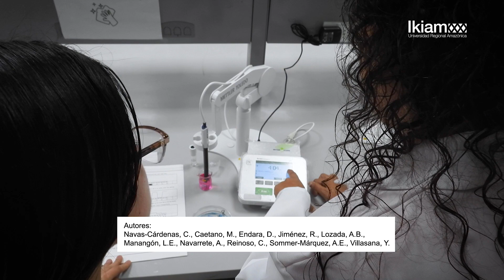IKIAM INVESTIGA - TEMA 4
𝐄𝐥 𝐩𝐚𝐩𝐞𝐥 𝐝𝐞 𝐥𝐨𝐬 𝐠𝐫𝐮𝐩𝐨𝐬 𝐟𝐮𝐧𝐜𝐢𝐨𝐧𝐚𝐥𝐞𝐬 𝐨𝐱𝐢𝐠𝐞𝐧𝐚𝐝𝐨𝐬 𝐞𝐧 𝐥𝐚 𝐞𝐥𝐢𝐦𝐢𝐧𝐚𝐜𝐢ó𝐧 𝐝𝐞 𝐜𝐚𝐝𝐦𝐢𝐨 𝐮𝐭𝐢𝐥𝐢𝐳𝐚𝐧𝐝𝐨 𝐩𝐢𝐫𝐨𝐜𝐡𝐚𝐫 𝐞 𝐡𝐢𝐝𝐫𝐨𝐜𝐡𝐚𝐫 𝐝𝐞𝐫𝐢𝐯𝐚𝐝𝐨𝐬 𝐝𝐞 𝐫𝐞𝐬𝐢𝐝𝐮𝐨𝐬 𝐝𝐞 𝐆𝐮𝐚𝐝𝐮𝐚 𝐚𝐧𝐠𝐮𝐬𝐭𝐢𝐟𝐨𝐥𝐢𝐚
La alta concentración de cadmio en los ríos y sedimentos de la región, atribuida a actividades humanas como la minería y la explotación petrolera, representa una amenaza para el ecosistema y la salud pública.
Conoce esta alternativa viable y de bajo costo como una solución eficiente para la remoción de cadmio del agua.